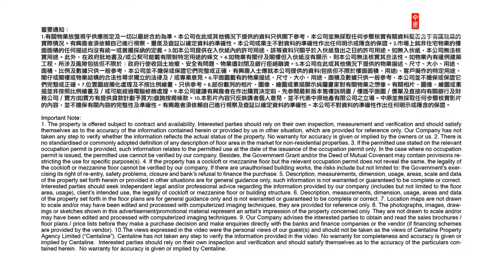【工商舖筍盤推介】 美國銀行中心🤩🤩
由代理Sara👩🏻 誠意推介金鐘寫字樓筍盤🏢🏢
💥單位有Pantry及設有來去水
💥內置大型會議室
面積約6,632平方呎📐📐
售$2.18億💰💰
租$298,440💰💰
即刻去片睇下啦！👀👀
想了解更多詳情，
聯絡Sara Lin 60238675💬💬
(E-460733)
物業編號: 224LOB
廣告日期: 23/03/2022
更多Sara寫字樓筍盤推介：